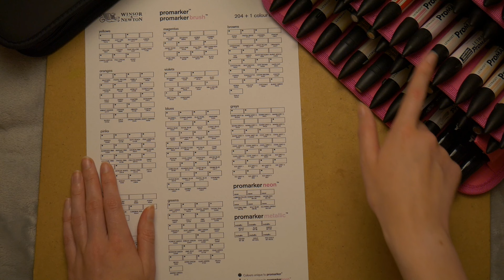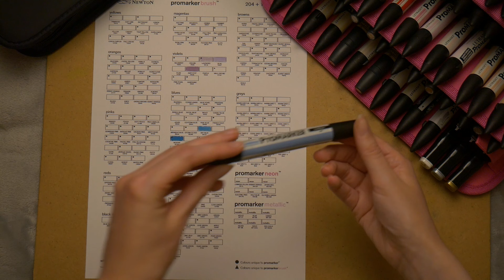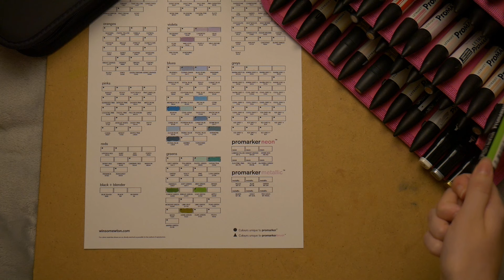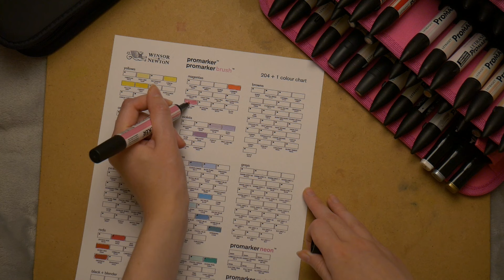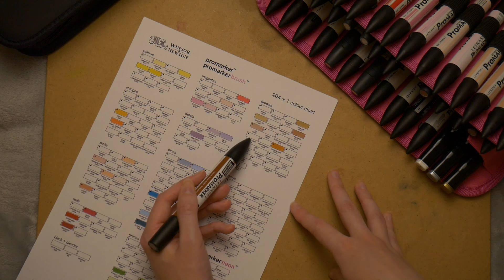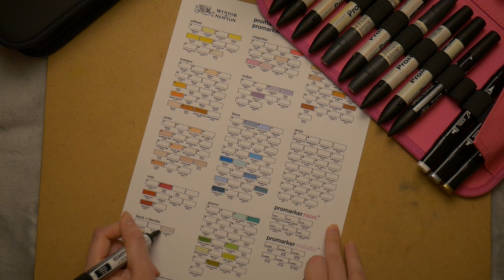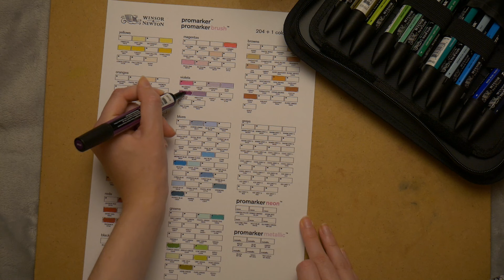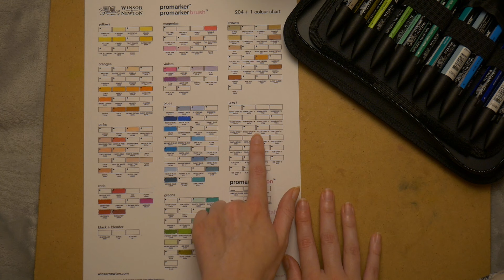ASMR ~ Swatching My Promarkers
I've had this as an ASMR idea for a while, so here it is! Whispering, swatching, rambling, failing to find the correct rectangles...
(Apologies for the slight focus issue with this one - I hope you can find it relaxing regardless!)

Beatrix Potter to resume next week~